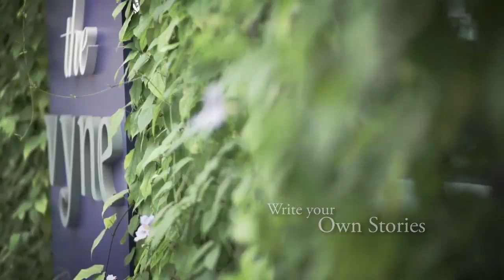The Vyne Sungai Besi ( Completed Unit Promotion Fire Sales )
The Vyne @ Sungai Besi